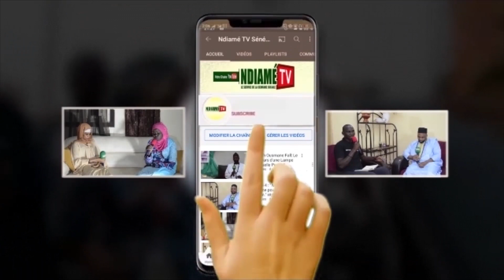Cheikh Saliou Diouf_ Thiant Cheikh Bamba Gning à Gossas Édition 2021...